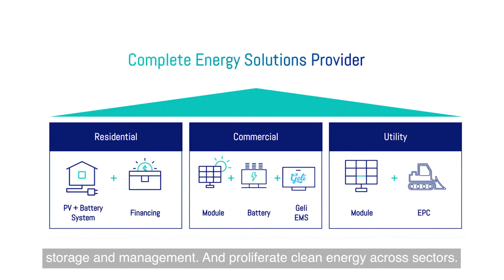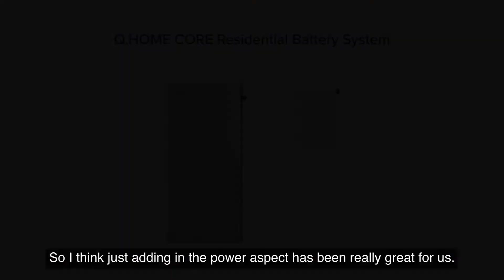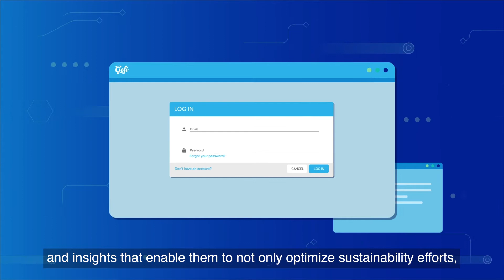Your Complete Energy Solutions Provider | Qcells North America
For decades, Qcells has been setting the standards in the solar industry by being the technology and quality leader that meets even the highest customer expectations.

As energy demands grow, we provide a wide range of products and services to help our residential, commercial, and utility customers reduce costs, safeguard their energy security and meet environmental goals.

Today, we continue to lead the way with our complete energy solutions to build a sustainable future for the generations to come across the U.S.

From residential to commercial and everything in between, Qcells is the one-stop shop for solar and storage solutions of any scale.